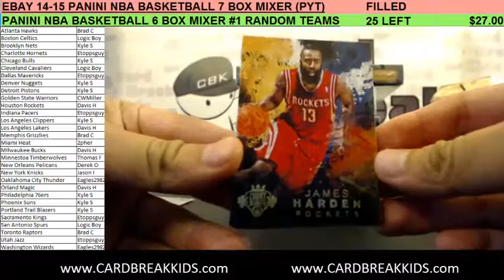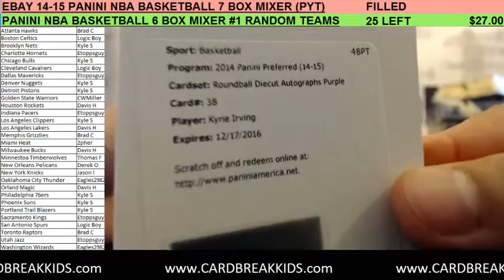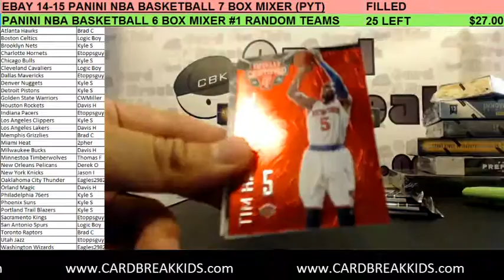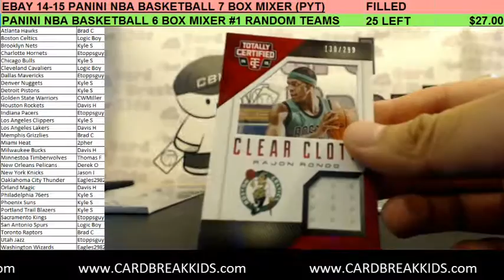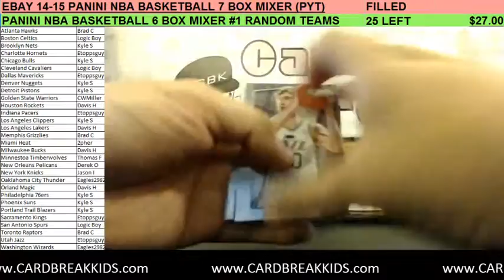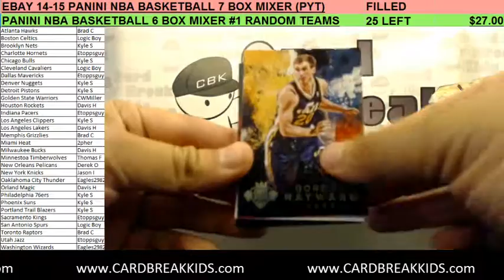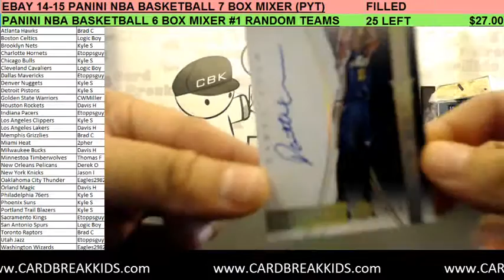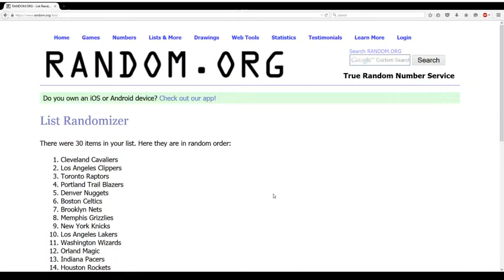2014-15 Panini NBA Basketball 7 Box Mixer eBay Pick Your Teams (PYT) - 07.15.15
2014-15 Panini NBA Basketball 7 Box Mixer eBay Pick Your Teams (PYT) - 07.15.15